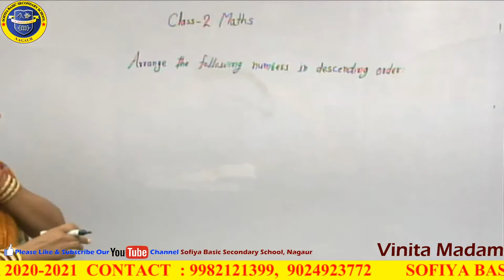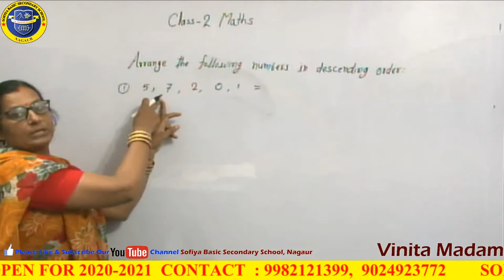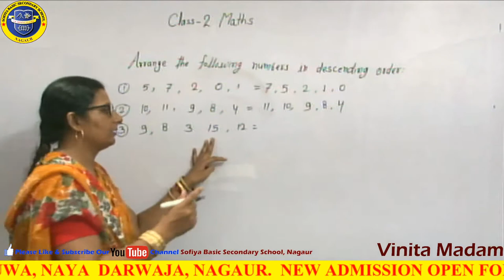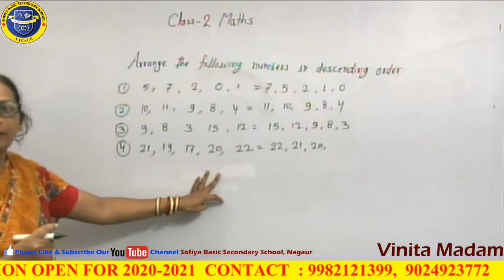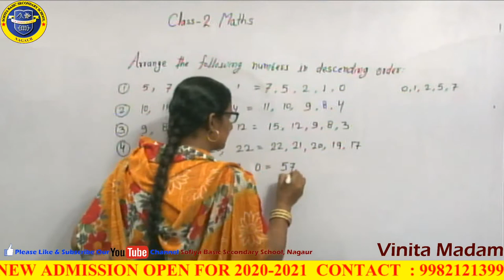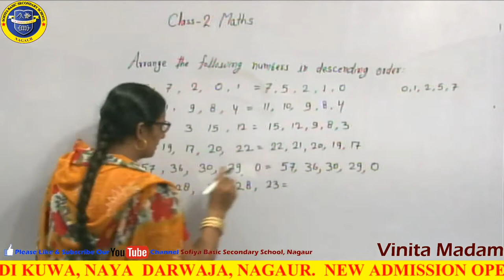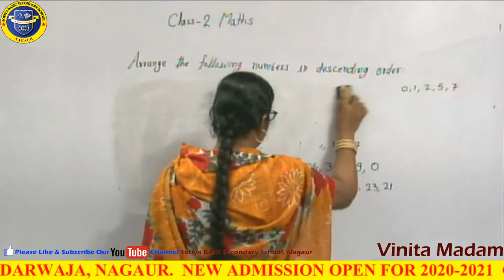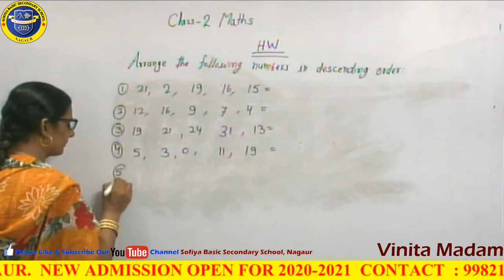class 2 maths Descending order